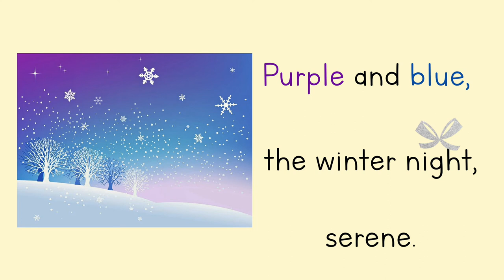SK - Golden Ribbons, Silver Bows (with voices)